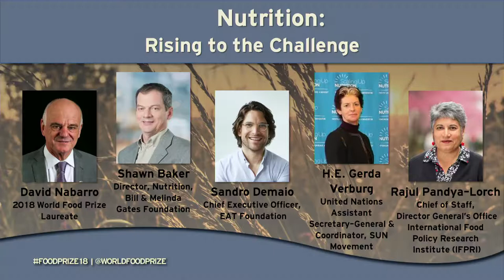2018 Borlaug Dialogue: Nutrition Rising to the Challenge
Shawn Baker—Director, Nutrition, Bill & Melinda Gates Foundation

Sandro Demaio—Chief Executive Officer, EAT Foundation

David Nabarro—2018 World Food Prize Laureate

Rajul Pandya-Lorch—Director, Communications and Public Affairs & Chief of Staff, Director General's Office International Food Policy Research Institute (IFPRI)

H.E. Gerda Verburg—United Nations Assistant Secretary-General & Coordinator, SUN Movement